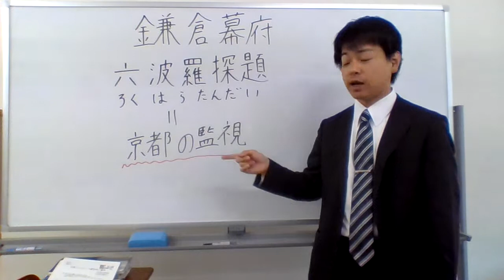六波羅短期大学ではありません！！！（BY六波羅探題）( ･ิω･ิ)